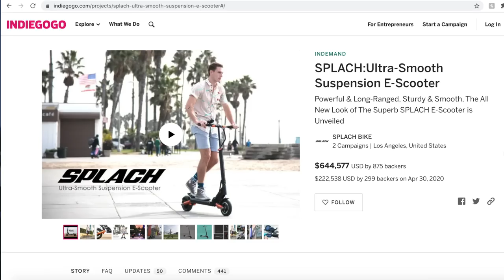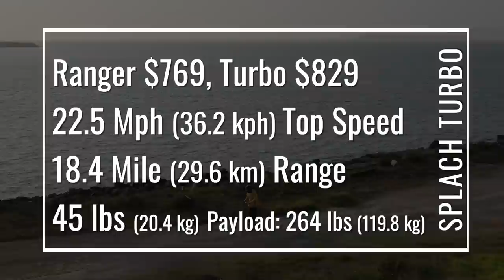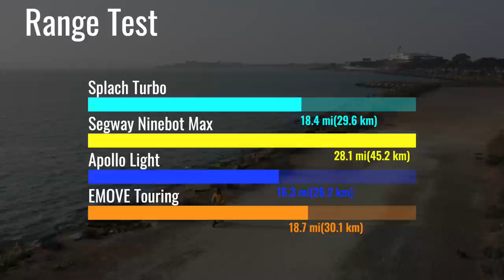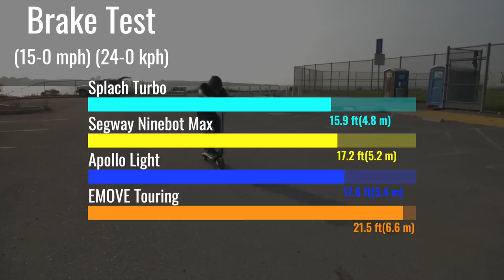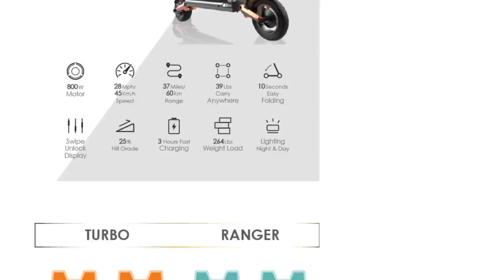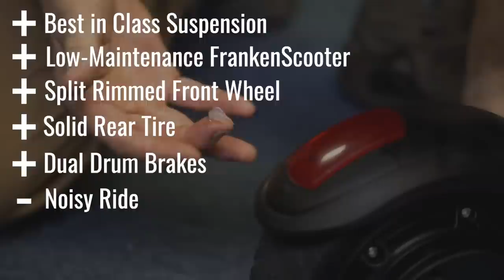Splach Turbo Review. The Indiegogo electric scooter that launched the brand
How will this new Indiegogo funded Frankenscooter rank among the other scooters in its class. The Splach Turbo has a few interesting features that helps it up with the other scooters.

🚨RECOMMENDED ACCESSORIES
🛞Armor-Dilloz Tire Sealant
⛑️Best Helmet List
🏬ESG Amazon Store

ELECTRIC SCOOTER LINKS
➡️ Best Scooter List
➡️ Scooter Reviews
➡️ Buying Guide
➡️ Ride Finder

👉🏻Are you Scooter Curious? Have Commitment Issues? You get one of the most stylish dual motor escooters available with zero maintenance and a perpetual warranty.